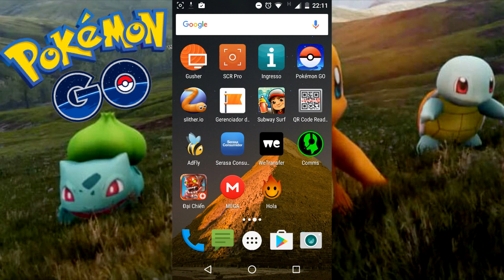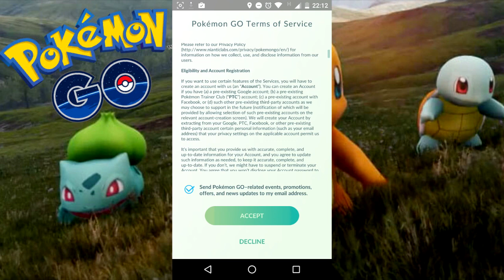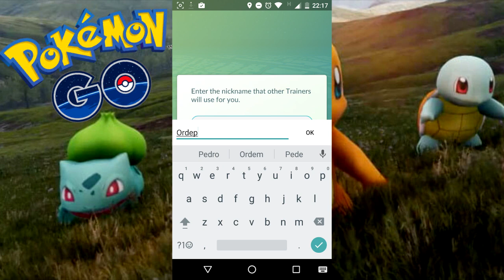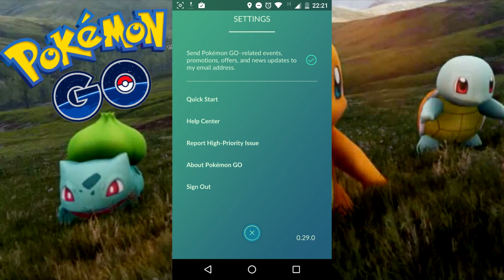🎮 Pokémon GO Gameplay #1 APRENDENDO A JOGAR 🔴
- NÃO LIBERADO PARA O BRASIL AINDA

-- MÉTODO ANDROID ²
» Pokémon GO 0.29.0 - APK MIRROR
-- Baixe o APK depois de instalado abra o jogo.

-- App Store da NOVA ZELANDIA